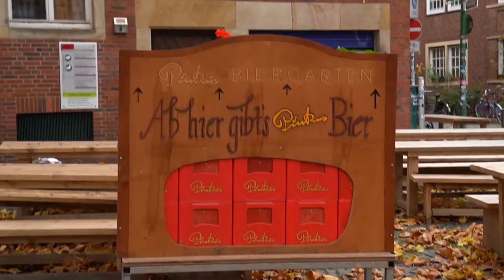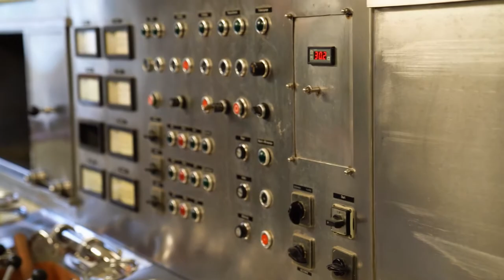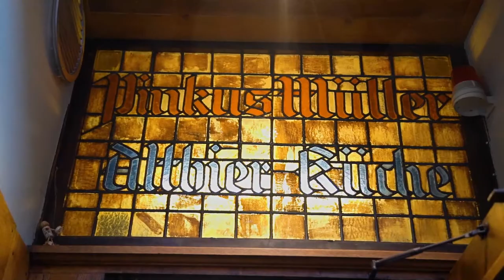Brauerei Pinkus Müller deutsch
Dies ist ein Unternehmensfilm der Brauerei Pinkus Müller GmbH & Co. KG. Gerne möchten wir Ihnen mit diesem Video einen kleinen Einblick hinter die Kulissen gewähren.